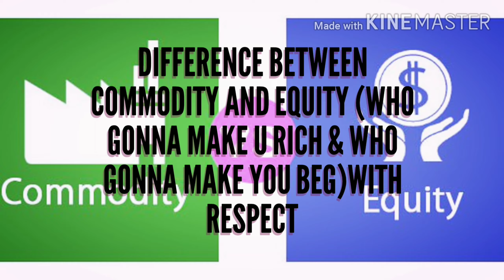who gonna make u rich?? Equity vs commodity (H)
Hii friends, welcome u, now we have two language content English and Hindi so if u see

(H) :- the content of the video is in the Hindi language.

Talking about videos intension  gonna get from us, Nots will help you to develop following things in you

* Character

* Matters

* Sharp mindset

* Long vision thinker

* Rich's mindset

* And all things required to be rich, popular, and wise

We don't want to hurt the feeling of any human, culture, religion, animal, society, organization, and any individual.

Now it's time to deal with HOW the Nots will help u to do so, so we have 4 types of videos ( English and Hindi language ) for u.

Skepticism dream:- you will get these videos on Wednesdays, here I will share a story and tell you the antic thing (i.e - anything rare or things you don't notice in the story).

Entrepreneur's ring:- here I will share some information, experience in short core knowledge that any businessmen must have. Entrepreneurs'ring

For best connecting with Nots go on

Wanna connect me then comment in the comment box and I will reply shortly, and yes my name is PIYUSH. If I got any links then they will be here below